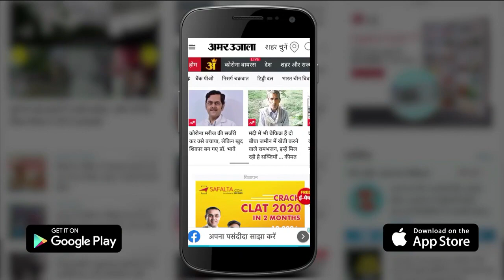Firozabad News: Jaymala Stage से भाग गया था दूल्हा, Police की मदद से थाने में हुई Varmala |UP News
Firozabad में दो दिन पहले जयमाला के दौरान दूल्हा चला गया था। दुल्हन स्टेज पर बैठी इंतजार करती रही। शुक्रवार को इस मामले में थाने में दूल्हा पहुंचा और अपनी गलती मानकर दुल्हन को वरमाला पहनाई। थाने में दूल्हे ने अपनी गलती मानकर कहा कि गलतफहमी की वजह से गुस्से में चला गया था। शुक्रवार को दोनों की वरमाला की रस्म के थाने में हुई, इसके बाद दूल्हा दुल्हन को लेकर गया।